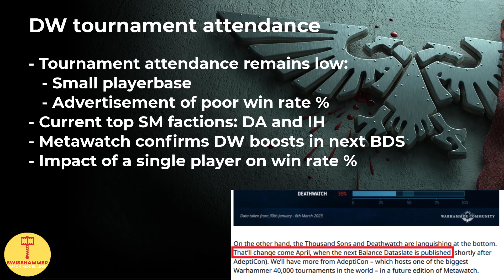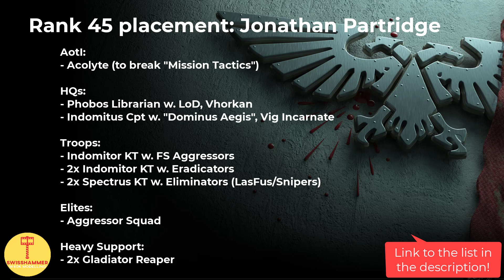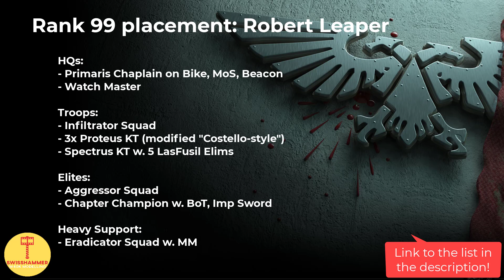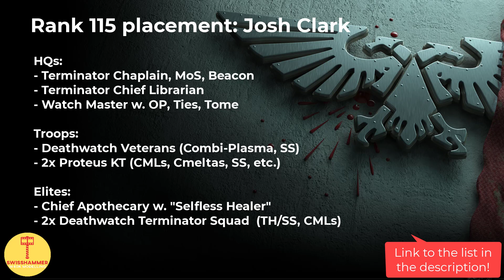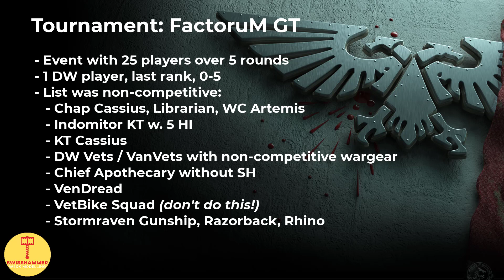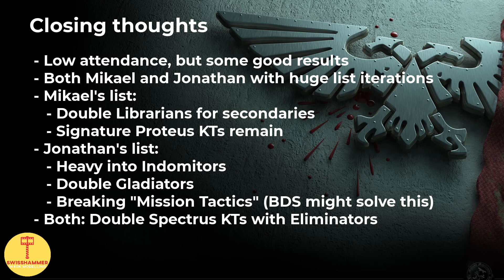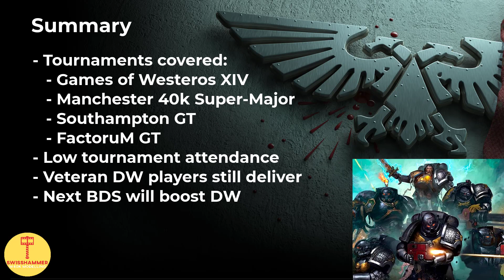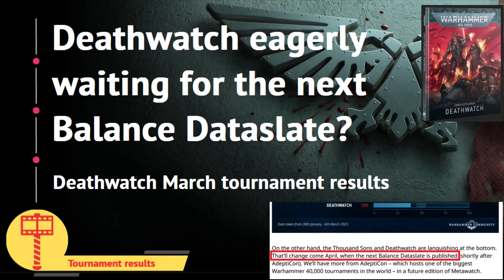Deathwatch waiting for the Balance Dataslate: March tournament results!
In this video, we are going to take yet another look at how the Deathwatch is doing at tournaments in 9th edition. With Deathwatch being ranked at the very bottom and the promise of improvements in the next Balance Dataslate up in the air, is the Deathwatch still being played at tournaments at all? Let’s find out! The tournaments covered are as following: Games of Westeros 14, the Manchester 40k Super-Major, the Southampton GT, as well as the FactoruM GT. Over the course of the video, we will go through all the relevant results and lists, in an attempt to find out whether tournament winner Mikael Klangeby can deliver in Arks of Omen with his latest list iteration, how Jonathan Partridge is breaking “Mission Tactics” to rock some Gladiator tanks, and then finally, whether Kill Team Cassius and Watch Captain Artemis can score some fluffy wins for the faction. At the end of the video, there will be a quick summary of what has been covered.